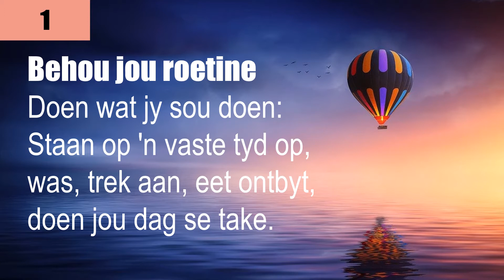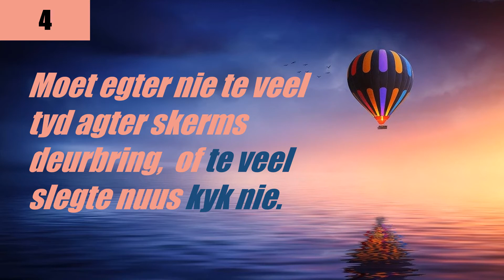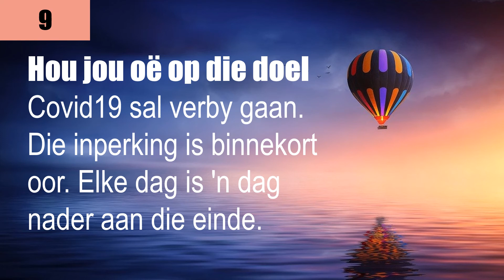Hanteer die inperking suksesvol en sinvol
Tien wenke om die inperking suksesvol en sinvol deur te maak. Veral vir diegene wat daarmee sukkel.